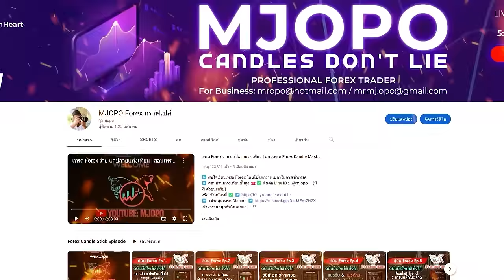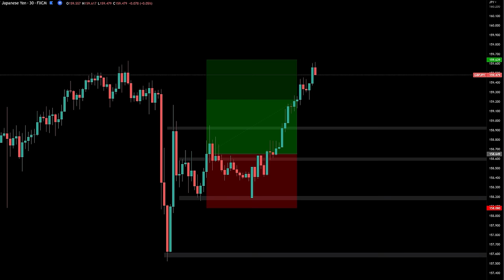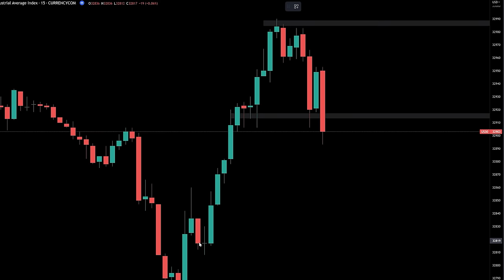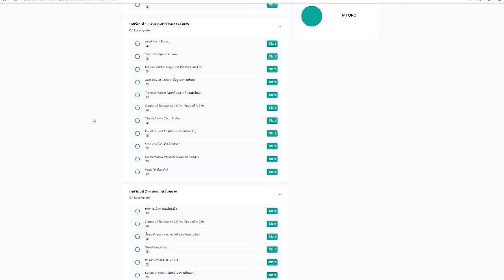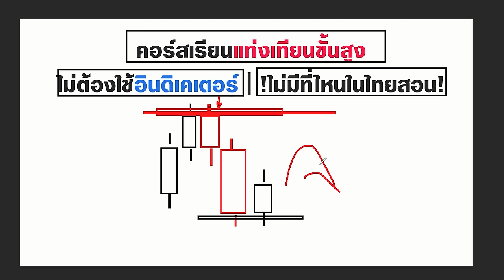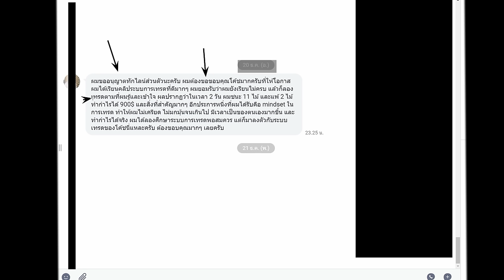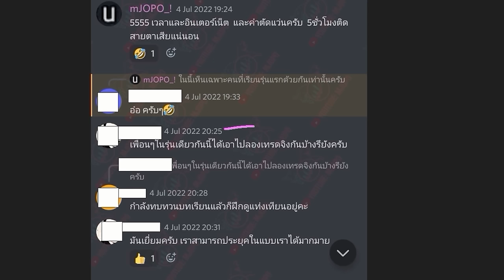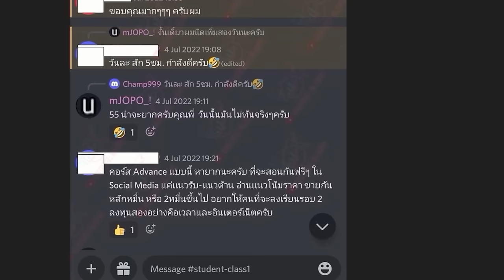ดูจุด TP ยังไง? คลิปนี้มีคำตอบให้ครับ